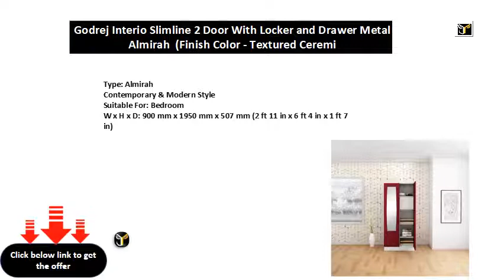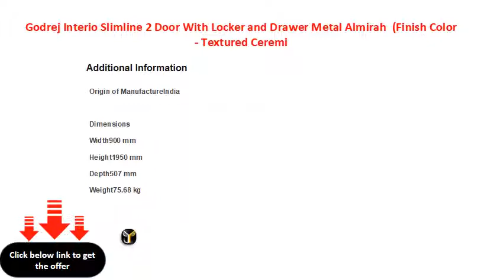Godrej Interio Slimline 2 Door With Locker and Drawer Metal Almirah Finish Color Textured Ceremi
Godrej Interio Slimline 2 Door With Locker and Drawer Metal Almirah  (Finish Color - Textured Ceremine Red)
Type: Almirah
Contemporary & Modern Style
Suitable For: Bedroom
W x H x D: 900 mm x 1950 mm x 507 mm (2 ft 11 in x 6 ft 4 in x 1 ft 7 in)